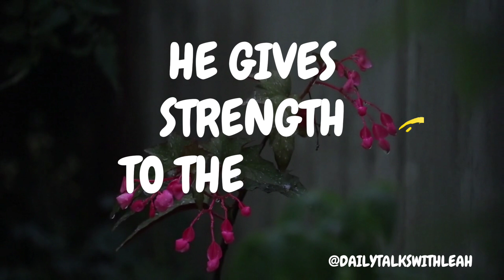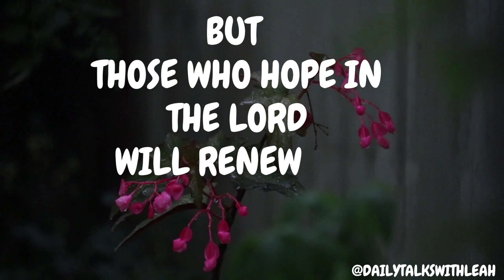This Bible Verse will change Your life Forever. Read it|Memorize it|Claim it and Your Life will neve